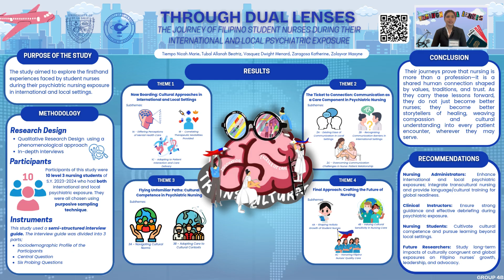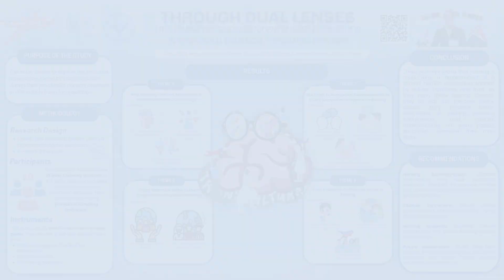USLS CON 5TH Student Research Colloquium Poster Entry # 4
Nursing Research Poster Presentation Title: THROUGH DUAL LENSES: THE FILIPINO STUDENT NURSES' JOURNEY IN INTERNATIONAL AND LOCAL PSYCHIATRIC EXPOSURE

Authors:
Nicah Marie T. Tiempo
Allanah Beatriz M. Tubal
Dwight Menard G. Vasquez
Katherine C. Zaragosa
Maxyne Andrei L. Zolayvar

Advisers: Toni-An Lachica, RN, MAN, PhD & Glenn Dolendo, RN, MAN, PhD, Sheilla Trajera, RN, MN, LPT, PhD